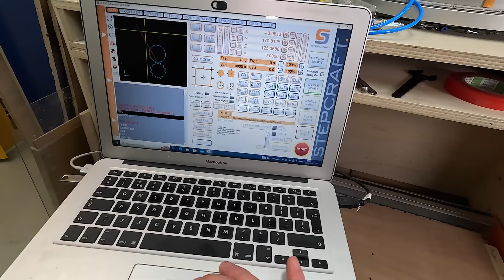Meer dan een week frezen voor dit!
Al heel lang wilde ik een gaaf RC voertuig bouwen. Als je dat doet kan je focussen op snelheid, lichtgewicht, of hoe goed hij vliegt. Ik besloot dat allemaal niet te doen en een multifunctioneel voertuig te gaan bouwen wat zwaar is, niet snel gaat en bijzonder slecht vliegt. Daarintegen moet hij erg sterk en vooral erg solide gaan worden.

Zelf ook aluminium bestellen bij onlinealuminium? Gebruik deze code voor 10% korting op je eerste bestelling!

Deze video bevat een betaalde samenwerking met OnlineAluminium. Deze vermelding is onderdeel van de Social Code: YouTube. Voor meer informatie, ga naar